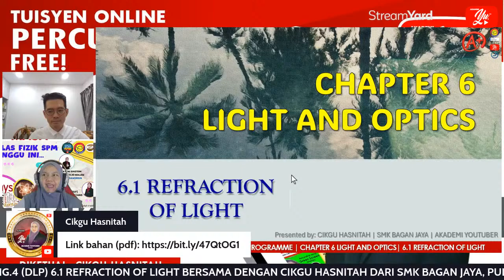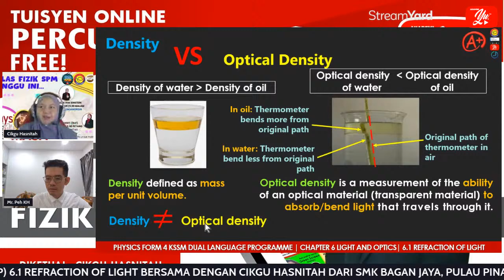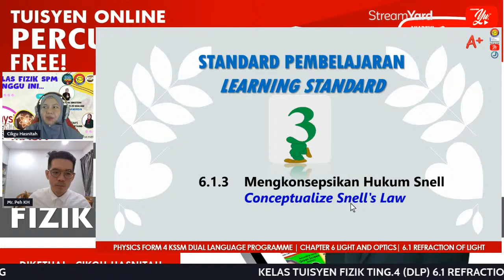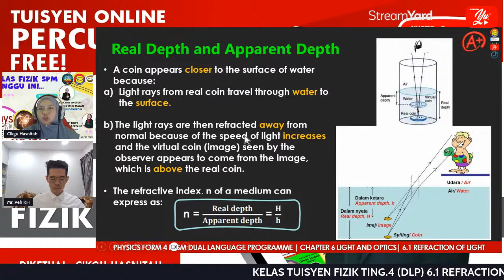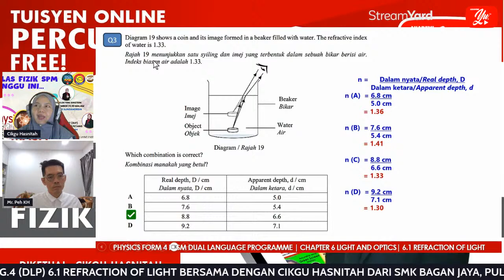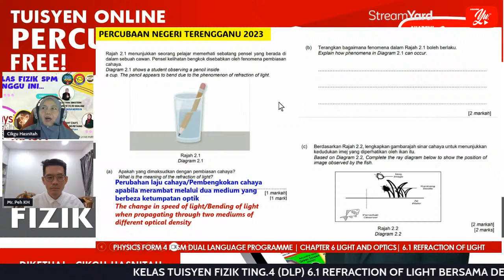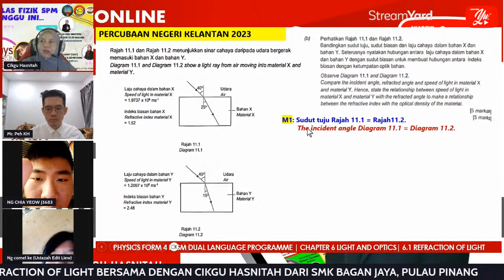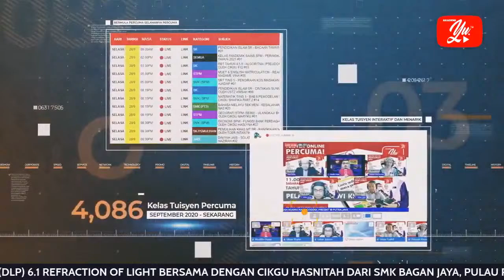🔴 [LIVE] FIZIK TING 4 (DLP), 6.1 REFRACTION OF LIGHT OLEH CIKGU HASNITAH #89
Assalamualaikum/Salam Sejahtera.

Jom belajar Fizik bersama dengan Cikgu Hasnitah dan rakan-rakan dari Akademi Youtuber!!
Let's learn Physics with Cikgu Hasnitah and friends from Akademi Youtuber!!

💖Tuisyen dalam talian PERCUMA mengikut silibus Fizik KSSM (DSKP).
It's a FREE online tuition following the Physics KSSM syllabus (DSKP).

Jadual mingguan kami untuk tahun 2023/2024:
Our weekly schedule for year 2023/2024:

Jumaat/Friday, 9.30 pm - Tingkatan 5/Form 5 (Non DLP)
Presenter:
✅Teacher SlindaNordin
✅Cikgu Nora Hafizan
✅Cikgu Rosemawati
✅Cikgu Izyan
✅Cikgu Rina Rashid
✅Cikgu Faizahz

Ahad/Sunday, 3.30 pm - Tingkatan 4/Form 4 (DLP)
Presenter:
✅Mr Peh
✅Cikgu Hasnitah

 / akademiyoutuber

 • Cara Mudah Mengisi E-Sijil dengan aka...

 • [Android] Cara Membuka Google Forms y...

TERIMA KASIH.